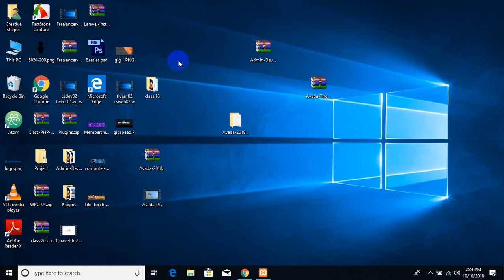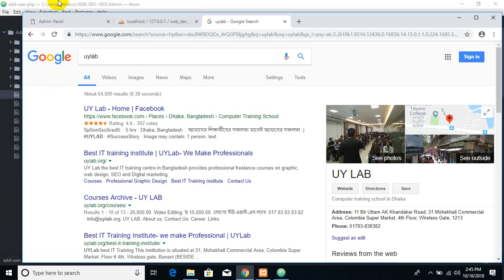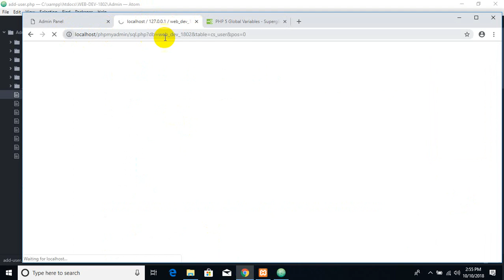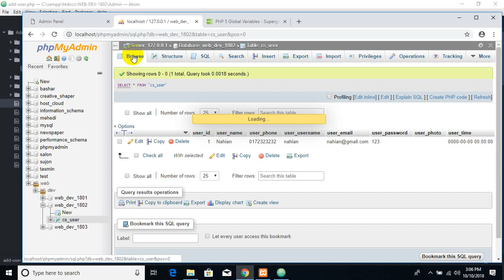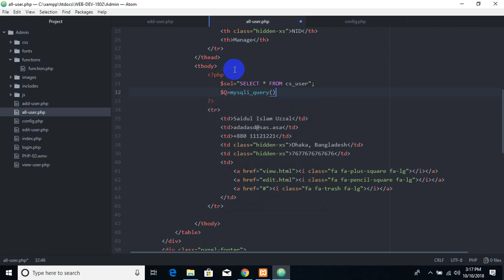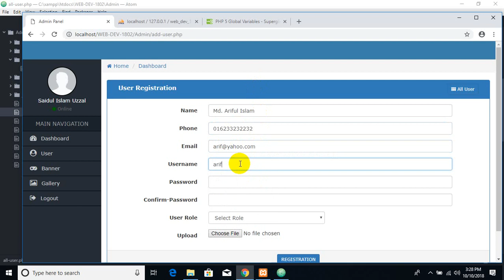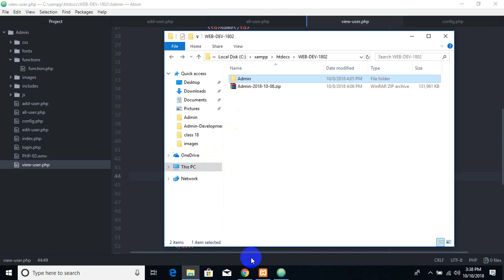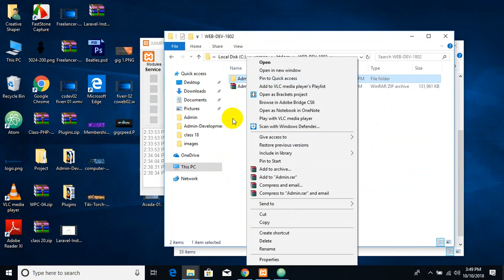php 2 ( get and post method, insert, md5, view data from database, echo , view all data in new page)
1:02 = delete